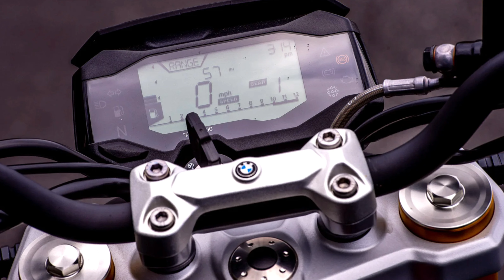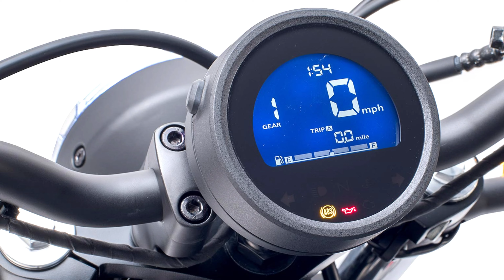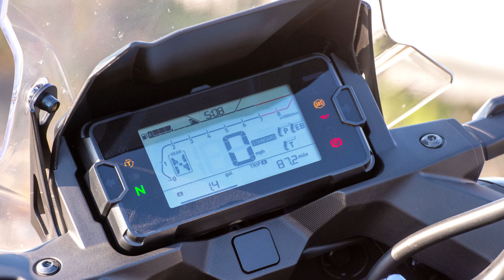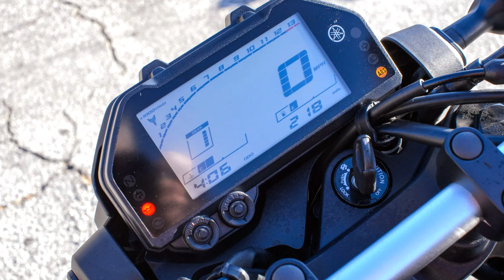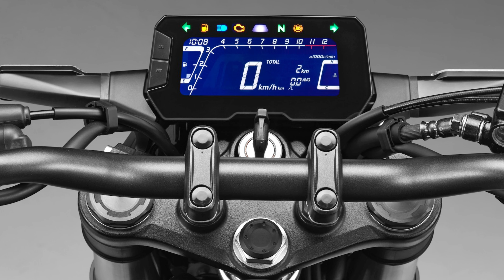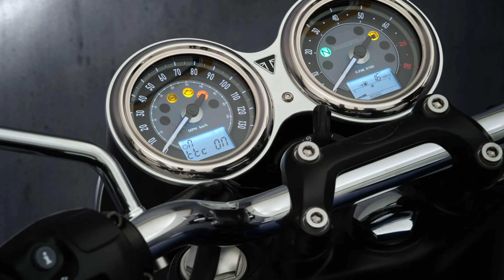Top 7 Lightweight Motorcycles For Mature Riders In 2024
Welcome back to the channel! Today, we’re exploring the Top 7 Lightweight Motorcycles for Mature Riders in 2024. Whether you’re a seasoned rider or just starting out, these bikes offer a blend of comfort, style, and performance tailored for mature riders. From the BMW G 310 R to the Triumph Bonneville T 100, discover which lightweight motorcycle might be your perfect ride. We cover key features, pricing, and what makes each bike stand out.